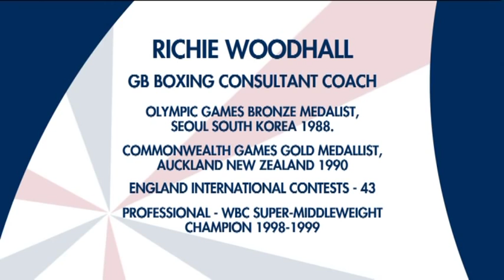GB Boxing's Consultant Coach Richie Woodhall.mpg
Richie Woodhall talks exclusively to GBsport TV about the team's journey to the World Championships and aspirations for London 2012.